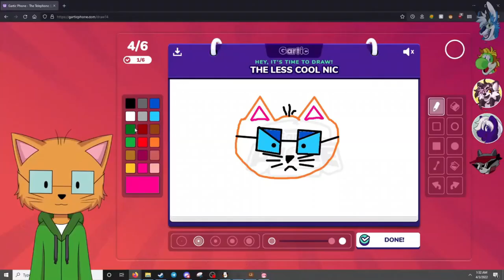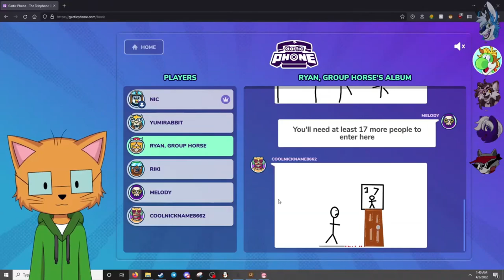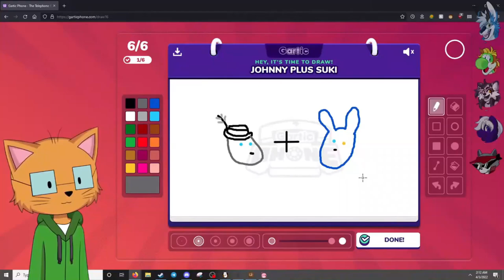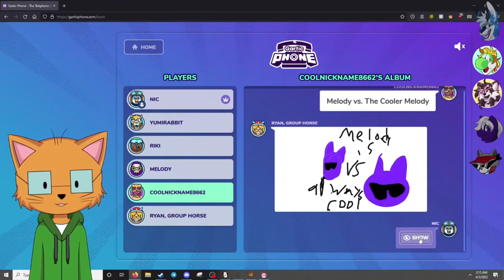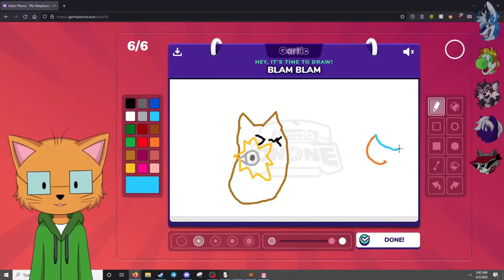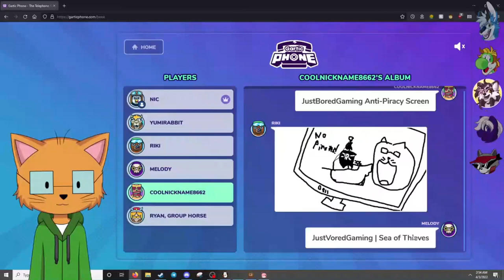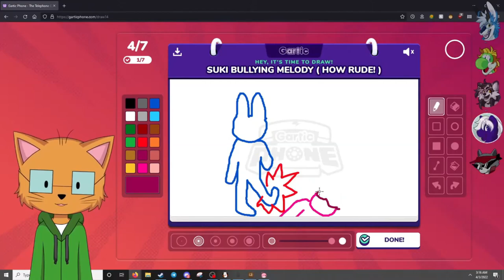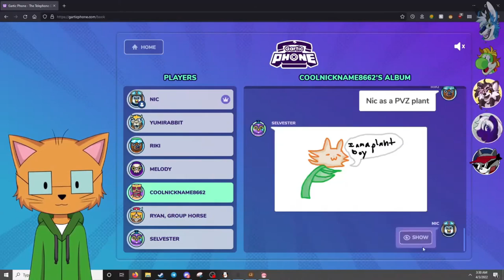Vore in the Title | Gartic Phone Highlights